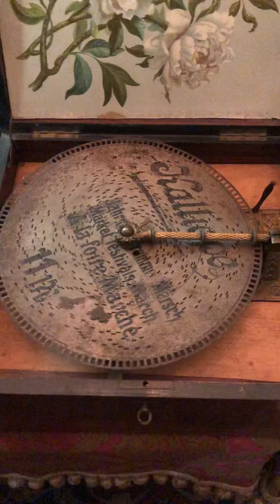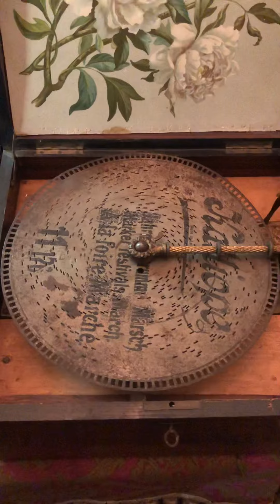Laterna - Laterna Plak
❌ Telif Hakları Nedeni ile Tekrar You Tube'a yüklenmesi Yasaktır.
(Prohibited Uploading to You Tube Against Copyright)